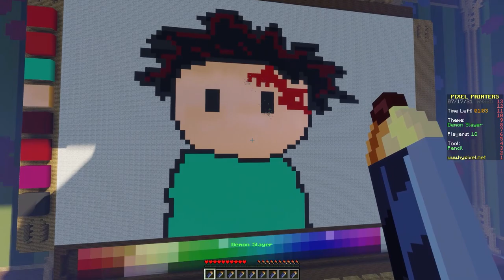จะเป็นอย่างไรเมื่อผมให้ฝรั่งวาด "ดาบพิฆาตอสูร" จะรู้จักไหม??? | Minecraft Pixel Painter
Minecraft pixel painter - เมื่อให้ฝรั่งวาด Demonslayer จะรู้จักกันไหม???

มาแล้วครับบบ ครั้งนี้มาแปลกหน่อยนะ เพราะนานๆจะได้เล่น Hypixel ซักที ซึ่งพอเราได้ยศ YT มาแล้วเนี่ย ก็ป่วนคนได้พอสมควรเลย 555 ซึ่งอาจจะเล่นแค่ไม่กี่รอบก็ขออภัยด้วย เพราะเกรงใจ (สงสาร) ฝรั่งบางคนที่เขาไม่รู้จักด้วยน้า ใครอยากให้ผมลองสั่งให้วาดอะไรอีกก็ลองคอมเม้นมาได้เลย

IP : mc-hypixel.net

ขอบคุณที่ติดตามชม สำหรับวันนี้. สวัสดีครับ -w-